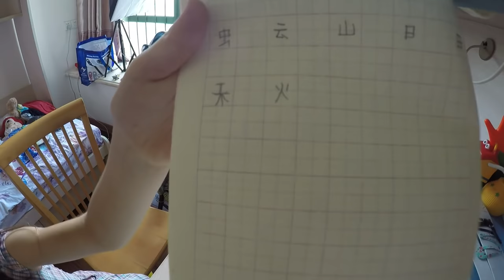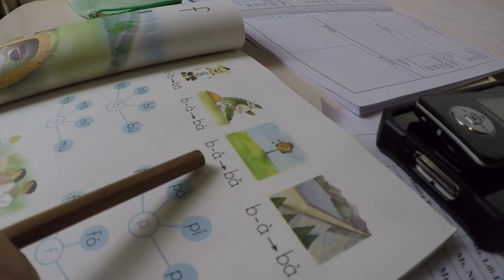Как мы выполняем домашнее задание по китайскому языку.